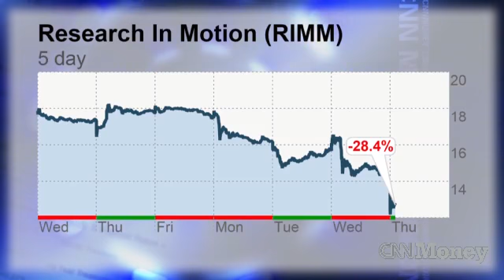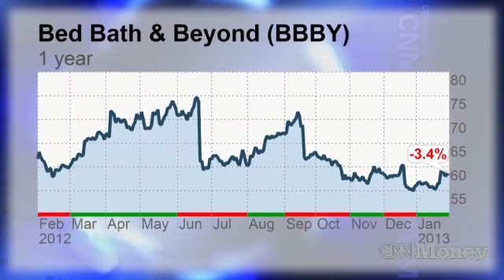Just call RIM Black'Bear'y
Research In Motion is changing its name to BlackBerry and its ticker to BBRY. Too bad the stock is plunging as BB 10 hype fades.